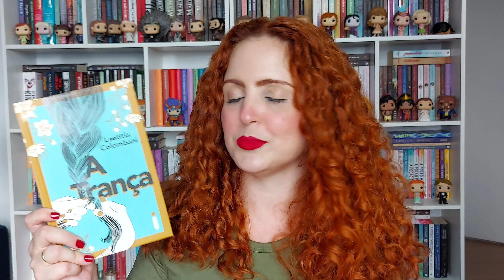TAG: EXIBINDO LIVROS| Glaucia Cassia - BLOG MAIS QUE LIVROS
Hoje é dia de Booktag no canal!

📱Teste o Kindle Unlimited por 30 dias gratuitamente
📺Assine o Amazon Prime (TESTE GRÁTIS 30 DIAS)

A C O M P A N H E

Minha Wishlist